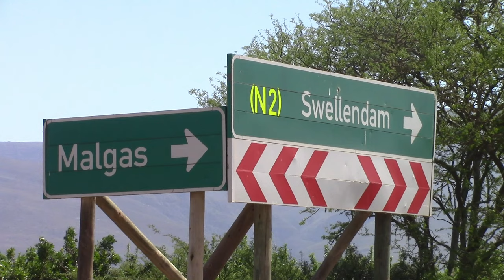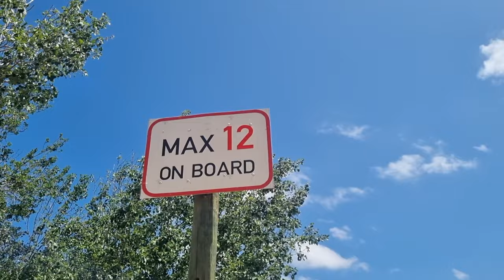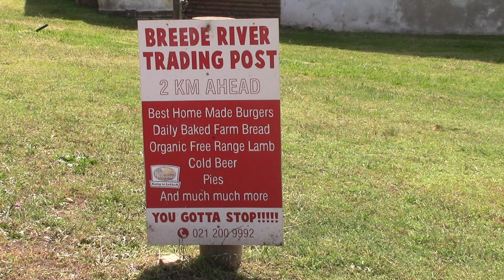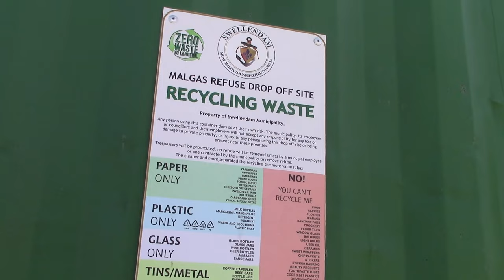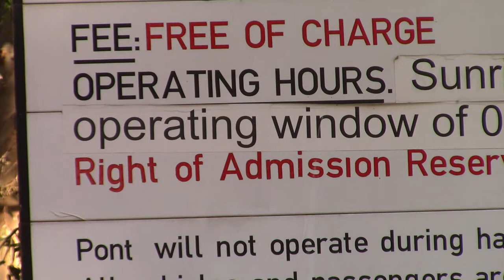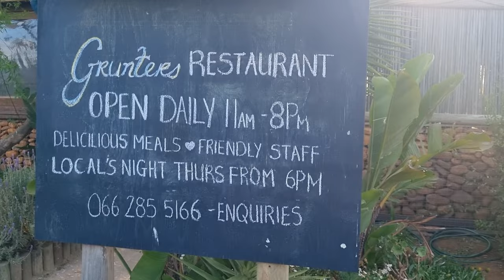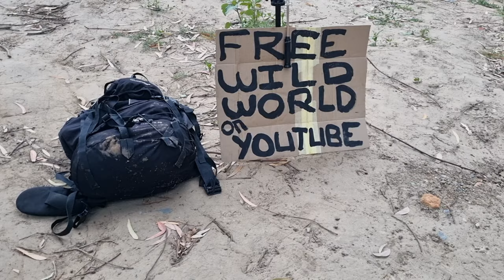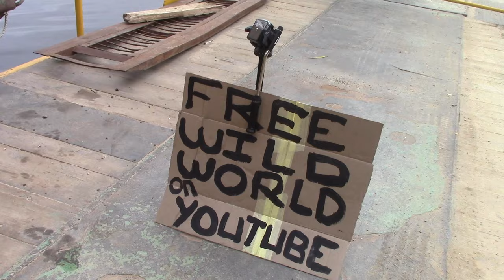MALGAS - A Tough Journey for a Burger & Chips.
I hitch-hike to MALGAS, a small settlement next to the BREEDE RIVER in SOUTH AFRICA. I take the pont across the river, have a burger & beer in the MALAGAS HOTEL, party with the locals in GRUNTERS RESTAURANT & PUB, and spent the night under the stars next to the river. The next day it's a hard slog back home.

SUPPORT: If you like what I do you can help me to do more by supporting me. It would be GREATLY appreciated and you will be mentioned in my next vlog.

LINKS:
SIMILAR:

The Free Wild World channel covers places, people, events, and philosophies about life and the universe.